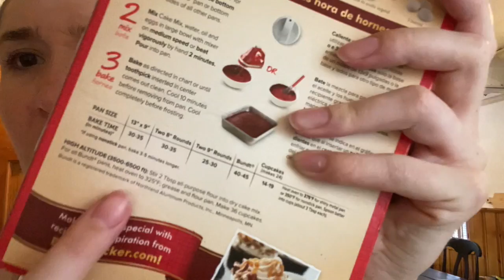Birthday Surprise | Vlog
Join me in creating this surprise birthday celebration for Jeff!